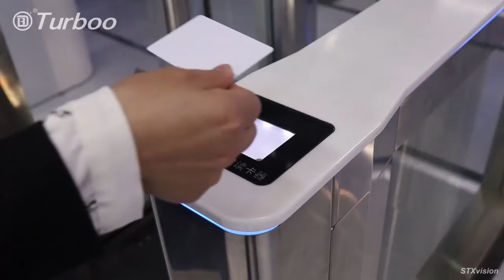Turboo R3211 Full Height Sliding Turnstile Gate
Turboo R3211 full height sliding turnstile gate is high security for access control.